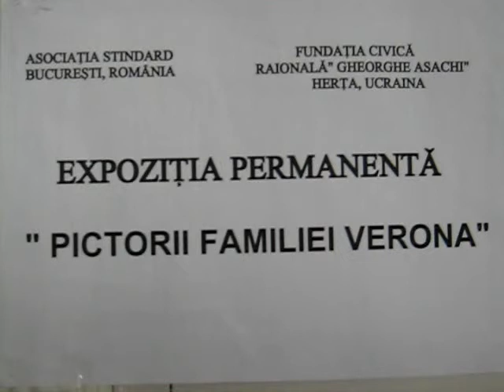evocare Gheorghe Asachi si Arthur Verona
Evocarea lui Gheorghe Asachi, în incinta Căminului Cultural din Târnauca, Ucraina, în data de 13 martie 2009.